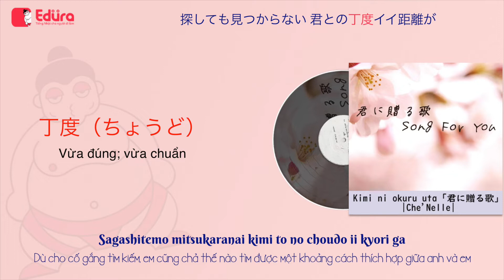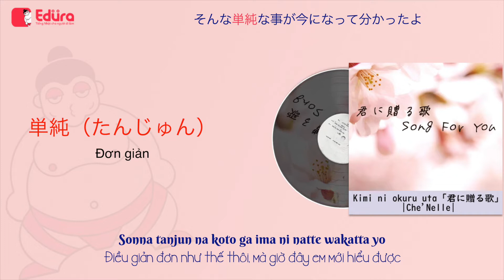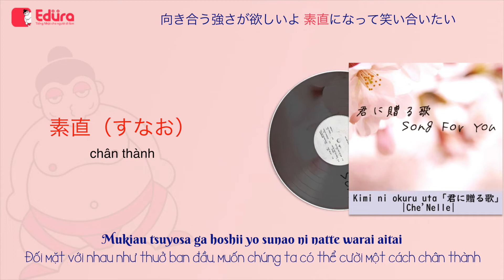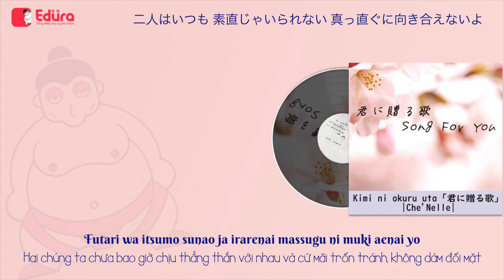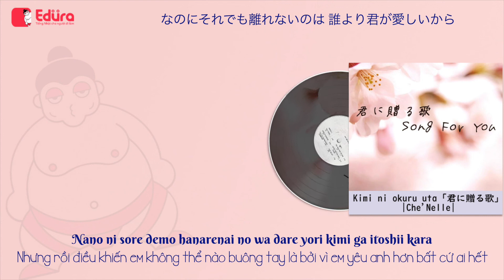KIMI NO OKURU UTA 君に贈る歌| CHE'NELLE| VIETSUB | EDURA SONG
Cheryline Ernestine Lim, được biết đến với nghệ danh Che'Nelle, là một ca sĩ kiêm nhạc sĩ người Úc đã ký hợp đồng với Universal Music Japan.

Surechigau omoi ga dokoka tooku de sakenderu
Konna ni chikaku ni iru no ga uso mitai ni kanjirareru

Sagashitemo mitsukaranai kimi to no choudo ii kyori ga
Amari ni mo atarimae ni natte ite kizukenakatta

Onaji keshiki wo mitemo chigau mie kata dattari
Sonna tanjun na koto ga ima ni natte wakatta yo

Hoshi no kazu hodo iru hito no naka de tatta hitori no sonzai
Itsumo butsukatte kakurete naite kao mo mitakunai toki mo aru
Nano ni sore demo hanarenai no wa dare yori kimi ga itoshii kara
Kitto kore kara mo zutto kakegae no nai kimi ni okuru uta*

Nani mo kamo nugisutete umareta mama no sugata de
Mukiau tsuyosa ga hoshii yo sunao ni natte warai aitai

Donna mainichi demo ne mae wo muite itai
Sonna omoi wo mune ni himete utau yo kimi no tame ni

Futari wa itsumo sunao ja irarenai massugu ni muki aenai yo
Nano ni sorе demo hanarenai no wa dare yori kimi ga itoshii kara
Kitto korе kara mo zutto tomo ni aruiteku kimi ni okuru uta

Yozora wo hitori miagereba takusan no hoshi ga yorisottete
Hikari wo kureru shinpainai tte senaka wo oshite kureru

Hy vọng có thể giúp mọi người có một nền tảng kiến thức tốt về tiếng Nhật sử dụng trong giao tiếp hàng ngày cũng như trong các kì thi năng lực tiếng Nhật.

Nếu có thêm bất câu hỏi nào khác, đừng ngần ngại comment bên dưới nhé !
↪️Follow Edura trên các nền tảng xã hội khác nhé !
Cám ơn mọi người ủng hộ, tương tác và xem video của Edura nhé !. Tiếp thêm động cho các cộng sự của Edura tiếp tục ra video tiếp theo.
Xin cám ơn mọi người.
Trân trọng.